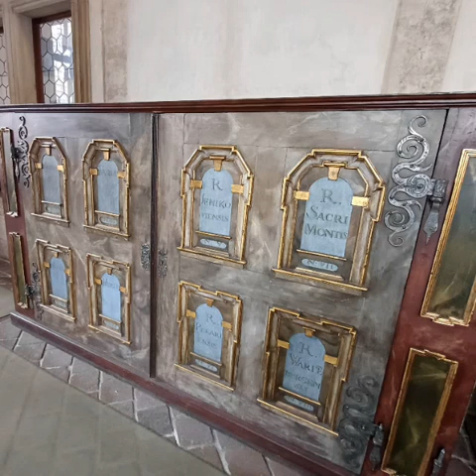Praha Hradčany. Staŕy královski palác